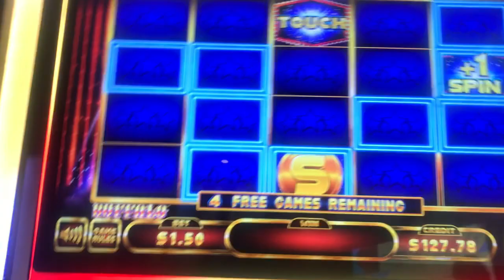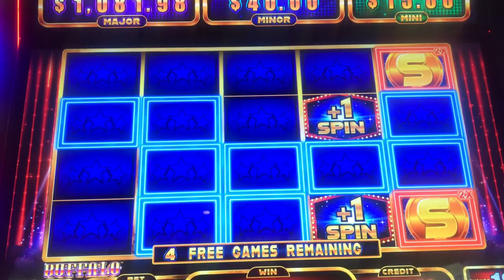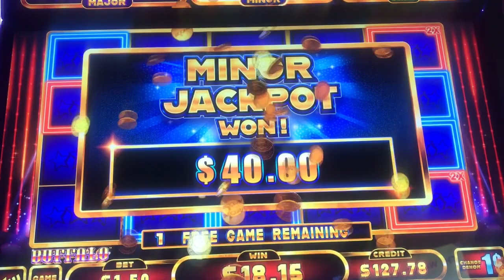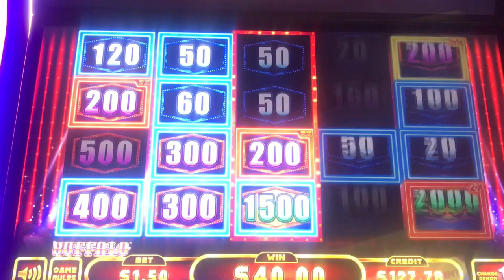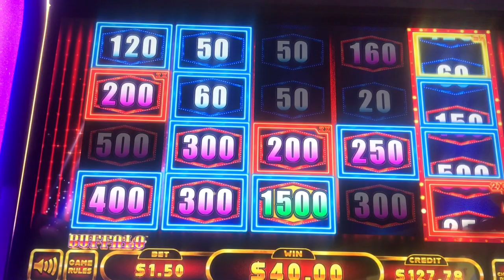ALERT🚨New Buffalo Gold Slot 🚨Jackpot Deluxe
The Super Jackpot. Deluxe game comes in 2 versions... Buffalo Gold and Timberwolf Gold... I have played both versions they are fun and exciting new updated games!